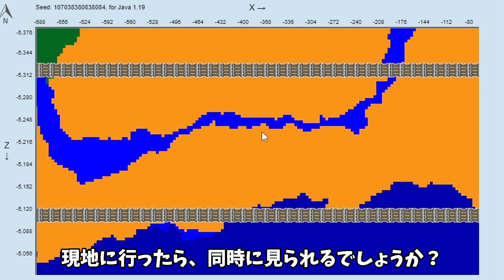Java版と統合版の無限廃坑シード値Best3～線路は続くよどこまでも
ハイ・コー　ハイ・コー　こえを　そろえ　みんなで　たのしく　いざ　シイ・ドー

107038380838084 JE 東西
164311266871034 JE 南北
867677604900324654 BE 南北